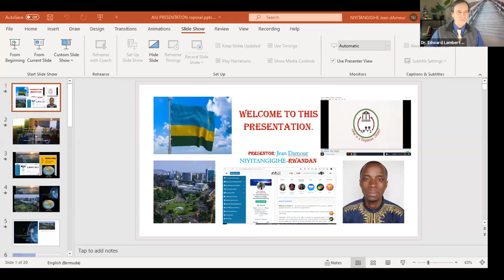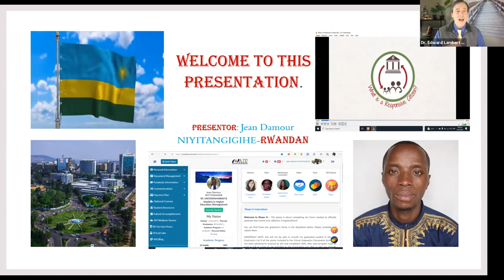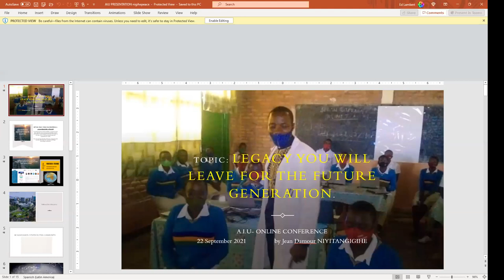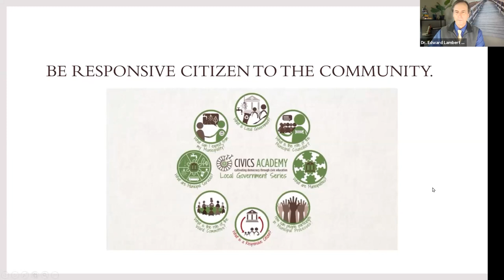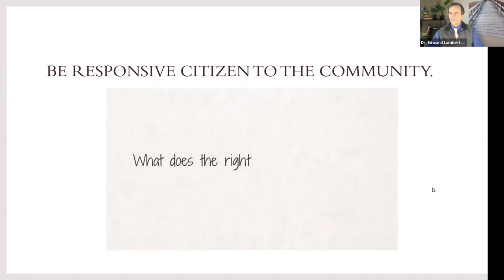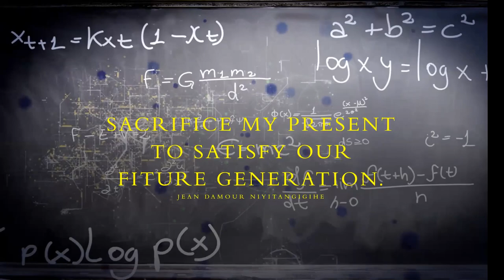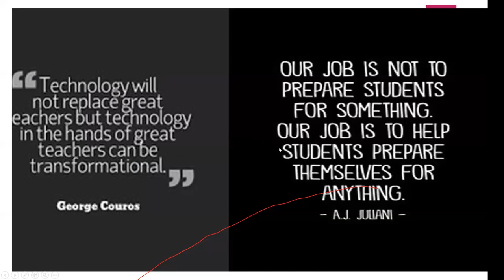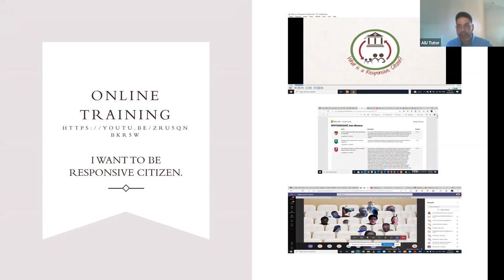AIU Symposium my legacy for future generations – Jean Damour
The AIU Symposium featured a presentation by Jean Damour on the theme of "My Legacy to Future Generations." However, technical difficulties interrupted his presentation, and he was unable to complete it. He highlighted his work as a teacher in Rwanda, training thousands of educators in integrating technology in education. He emphasized the importance of responsive citizenship and the need to adapt to the changing world of technology.

- Jean Damour, a teacher from Rwanda, was scheduled to present at the AIU Symposium on "My Legacy to Future Generations."
- Technical difficulties and poor internet connectivity disrupted his presentation, causing interruptions and delays.
- Despite the challenges, Jean Damour shared his accomplishments as a teacher and his efforts in training over 10,000 educators to integrate technology in education.
- He stressed the importance of responsive citizenship and adapting to the evolving world of technology.
- Other participants shared their comments and perspectives, praising Jean Damour's contributions and discussing the significance of technology in education.
- One participant suggested exploring the possibility of opening an AIU branch in Saudi Arabia to meet the growing demand for online education.